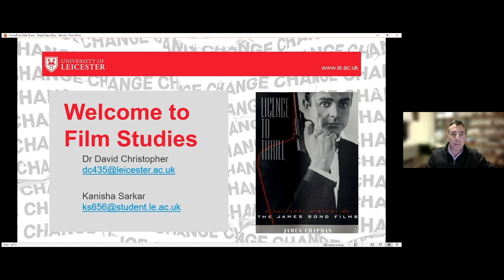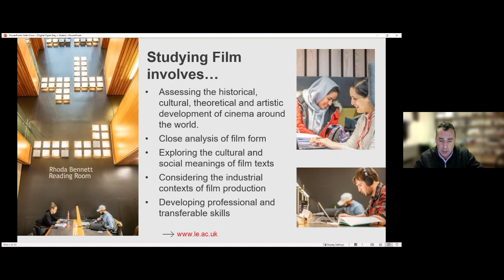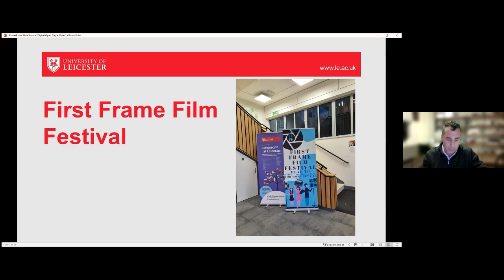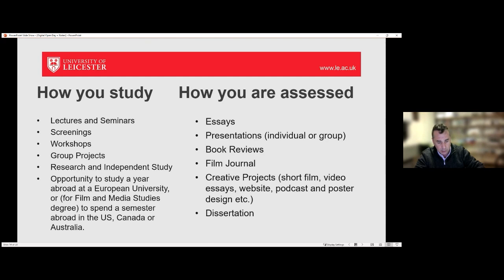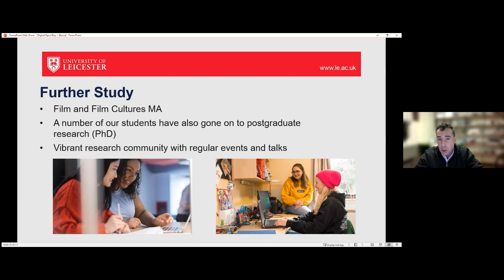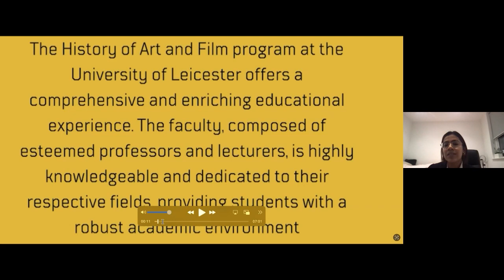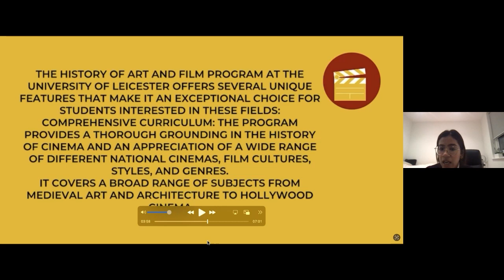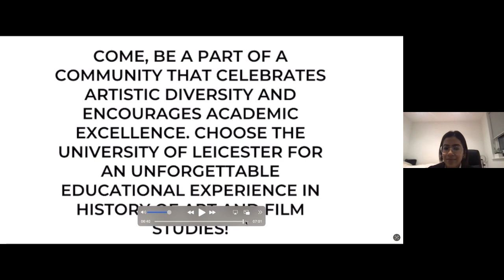Film Studies at the University of Leicester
Learn more about everything Film Studies at Leicester has to offer. You'll gain an idea of the specialist modules available, the opportunities for studying abroad and learn how we’ll support you through your degree and into your career.

Want to know more about student life at the University of Leicester? Take a look at our TikTok and Instagram.